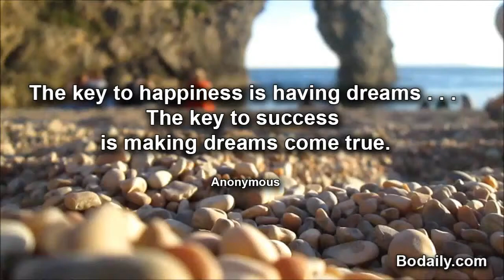The key to happiness is having dreams The key to success is making dreams come true